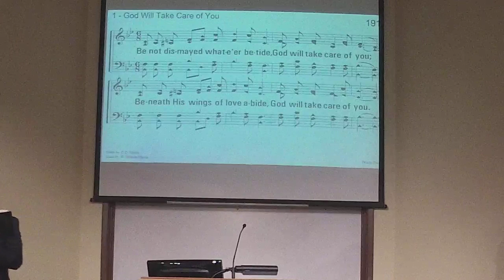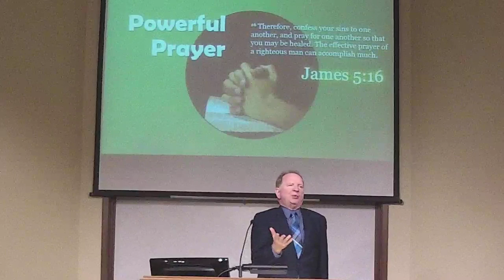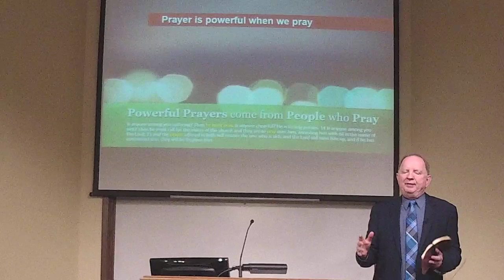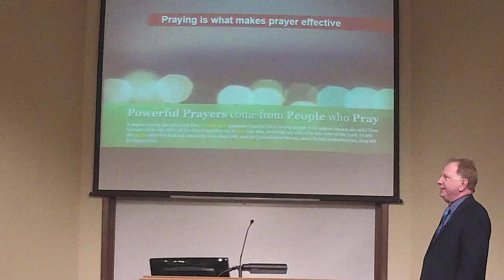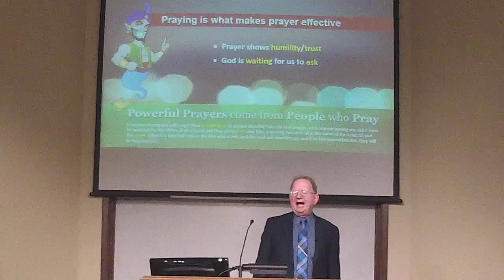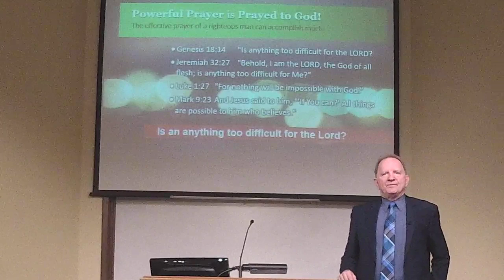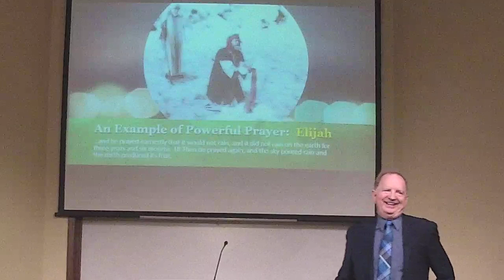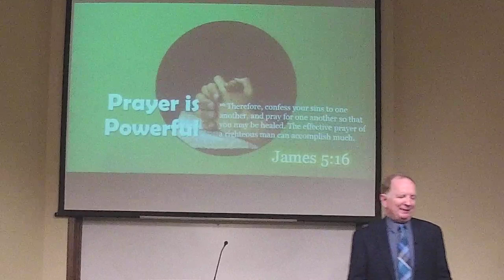Effectual Prayer South Salem Church of Christ